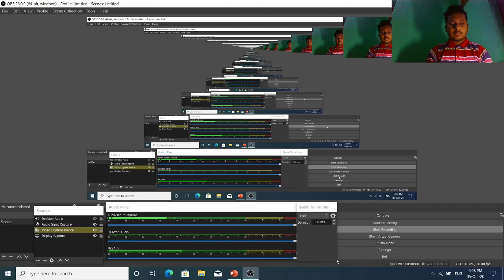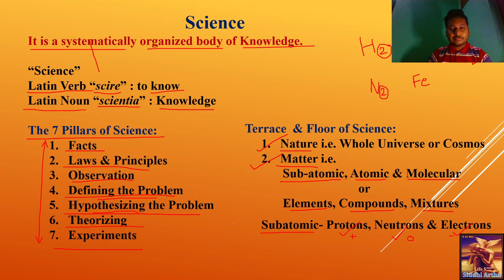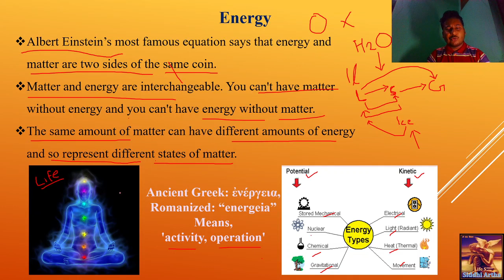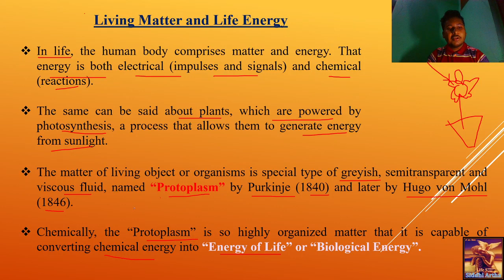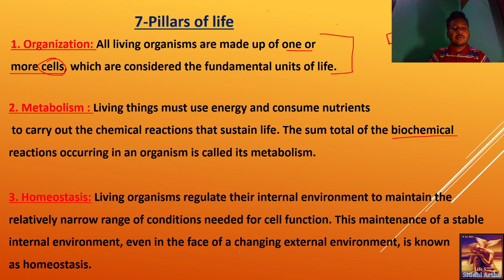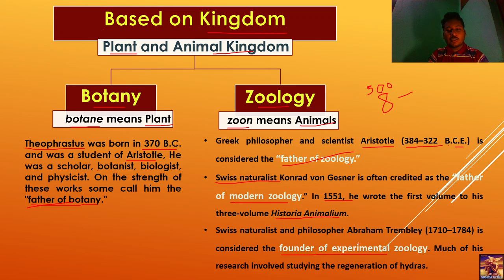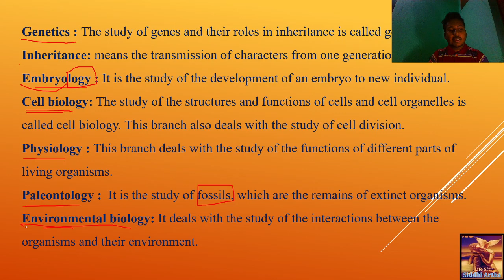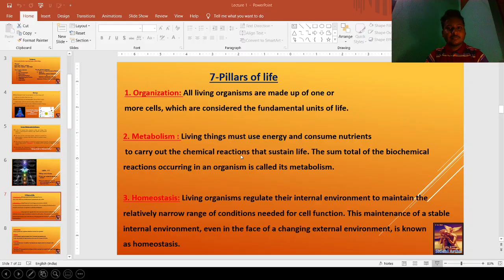Introduction to Biology & Its Branches [] Class 11/12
Hello Friend,

Welcome to "Siddhi Artha Group of Education"

Siddhi Artha Research Association!

Today I talk About What is Science?
What is Biology and the different parts of Biology.

From I.K Gujral Punjab Technical University, Jalandhar.

Also,